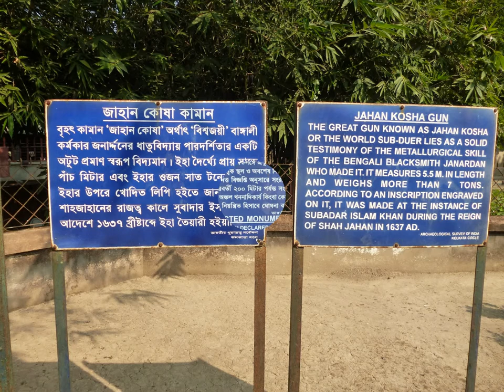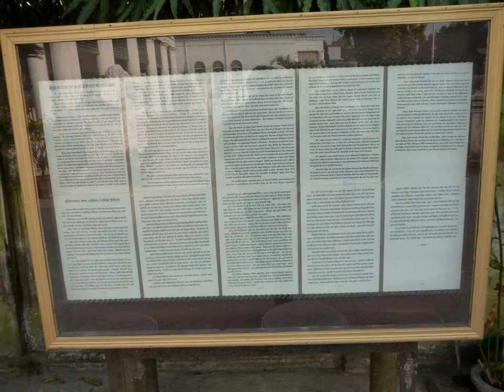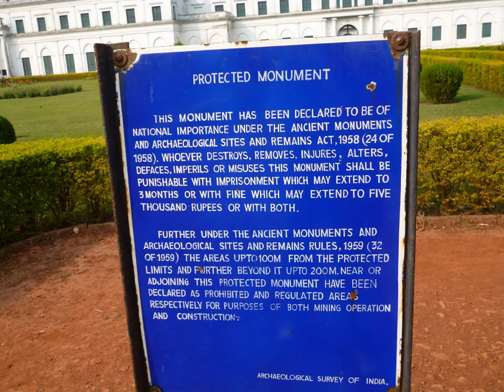Murshidabad -The Land of History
The district derives its name from Murshidabad. Emperor Aurangzeb sent his Diwan Kartalab Khan at Murshidabad for collection of revenue during his regime. Emperor became very pleased with Kartalab Khan for his performance and named him as Murshid Kuli Khan.
Hazarduari Palace or the palace with a thousand doors is the chief tourist attraction of Murshidabad. This three-storey palace was built in 1837 by Duncan McLeod for the Nawab Najim Humaun Jah, descendent of Mir Zafar. It has thousand doors (among which only 900 are real) and 114 rooms and 8 galleries, built in  European architectural style. The total area of Hazarduari Palace is 41 acres. It is now a museum.
MOTIJHEEL, The cradle of British Rule in India, stands witness to a remarkable turing point in Indian history. A 350 acre oxbow lake formed out of an abndoned bed of river Bhagirathi, the MOTIJHEEL, derived its name from extensive pearl cultivation during the Nawabi period. The Jheel was famous for raising golden tinted pearls extracted from Unino Margaritifera species.
Out of the black marble stones brought from the ruins of Gaur, Nawazesh Ahmed Khan built the Sangidalan or the stone palace for his wife Ghaseti Begum, the eldest daughter of Nawab Nazim Ali Verdi Khan.
The population in 1901 was 15,168. The major industry within the district at that time was that of silk, formerly of much importance, was revived with government assistance. The city is also famous for producing exotic mango and litchi.
The present Nizamat Imambara was built in 1847 AD by Nawab Nazim Mansoor Ali Khan Feradun Jah,who succeeded his father Nawab Nazim Humayun Jah in Murshidabad, India. It was built after the fires of 1842 and 1846 which burnt the wooden Imambara built by Nawab Siraj ud-Daulah. This Imambara is the largest one in India and Bengal.
The Katra Masjid (also known as Katra Mosque) is a mosque and the tomb of Nawab Murshid Quli Khan built between 1723 and 1724. It is located in the north eastern side of the city. Its importance lies not only as a great centre of Islamic learning but also for the tomb of Murshid Quli Khan, who is buried under the entrance staircase. The most striking feature is the two large corner towers having loopholes for musketry. At present it is maintained and protected by the Archaeological Survey of India and the Government of West Bengal.
Bacchawali Tope is a gun, rather cannon which lies in the Nizamat Fort Campus on the garden space between the Nizamat Imambara and the Hazarduari Palace and to the east of the old Madina Mosque. The cannon consists two pieces of different diameters. The cannon was made between the 12th and 14th century, probably by the Mohammeddan rulers of Gaur. It originally lied on the sand banks of Ichaganj. However, it is unknown that how it came in Ichaganj. It was used to protect the city of Murshidabad from north-western attacks. After the 1846 fire of the Nizamat Imambara the Imambara was rebuilt, then after the completion of the new Imambara the cannon was shifted to its present site by Sadeq Ali Khan, the architect of the sacred Nizamat Imambara under the suggestion of Sir Henry Torrens, the then agent of the Governor General at Murshidabad.
The city today is a center for agriculture, handicrafts and sericulture. The famous Murshidabad Silk, much in demand for making saris and scarves, is produced in the like-named city in Uttar Pradesh.